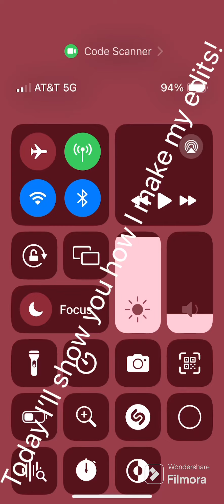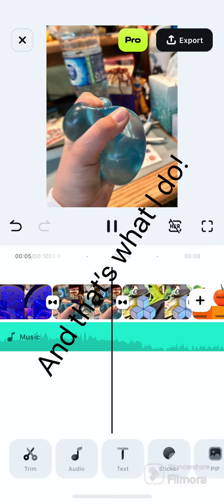How I make my edits!